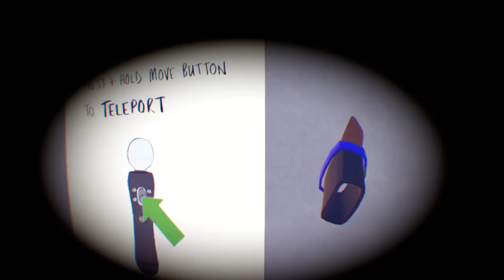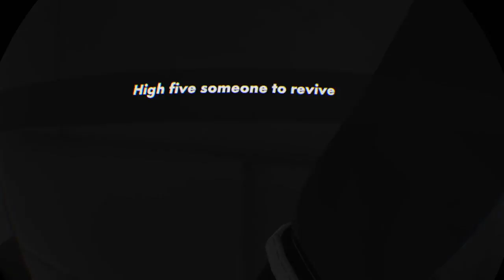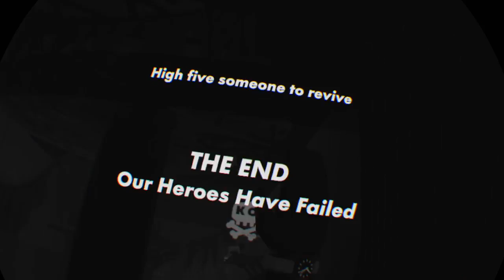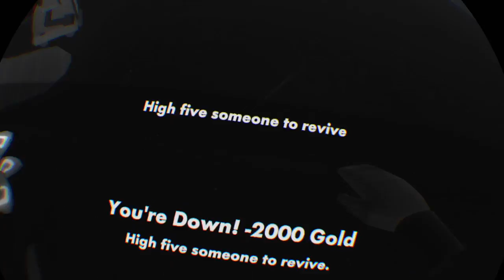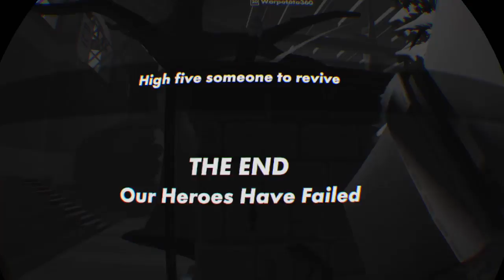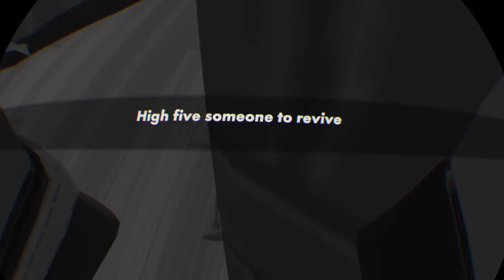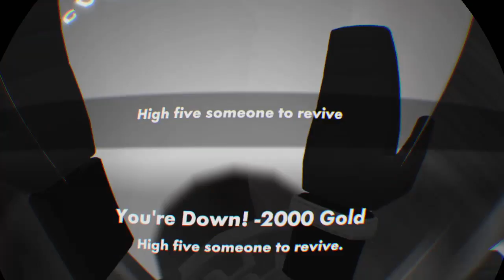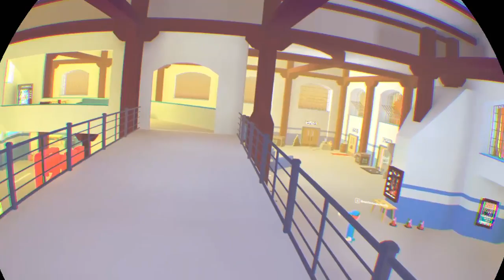Rec room vr #2